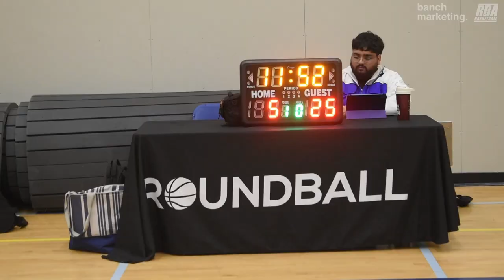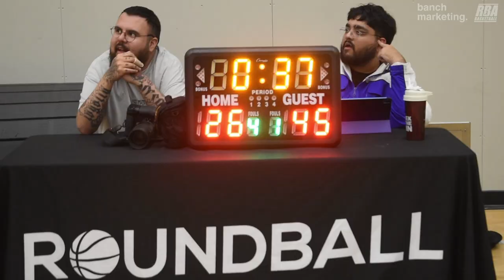2024 Burnaby Spring Comp - Ice Spice vs Underrated - Roundball BC Mens Basketball League